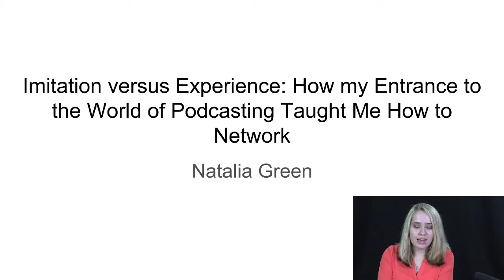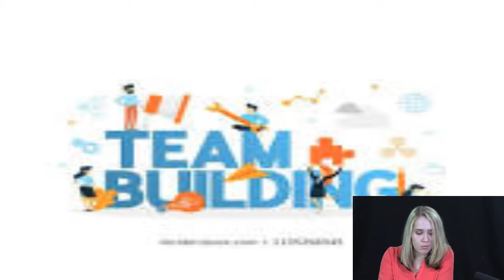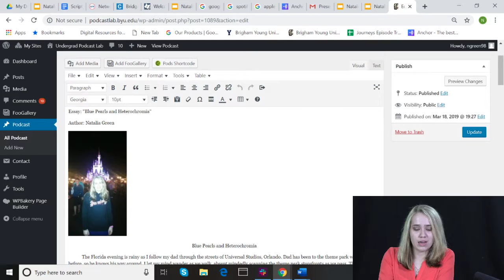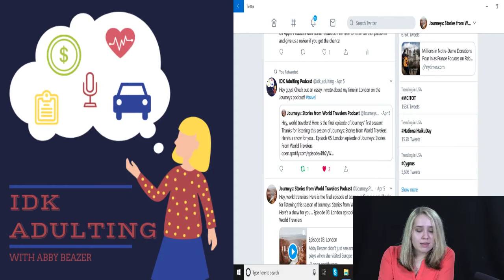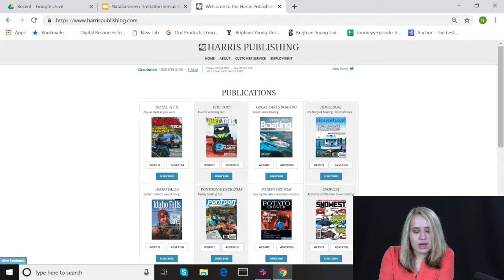How my Entrance to the World of Podcasting Taught Me How to Network (Natalia Green, "Journeys")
Podcasting requires networking in many ways, as Natalia Green discovered while co-producing "Journeys: Stories From World Travelers" through BYU's Undergrad Podcast Lab.